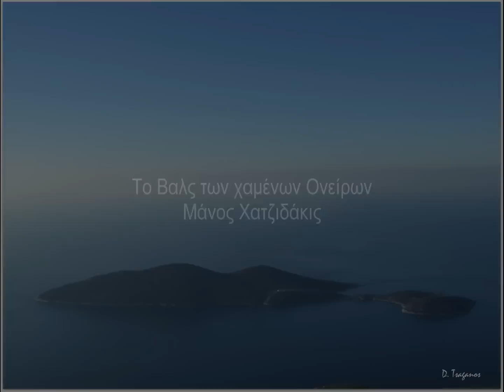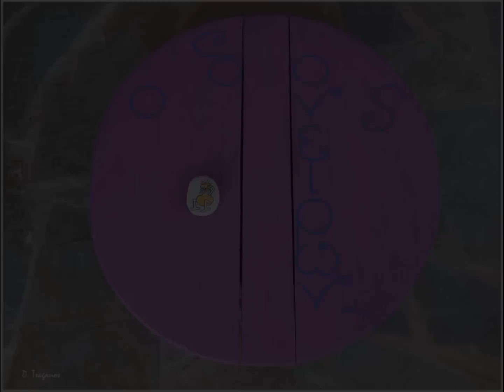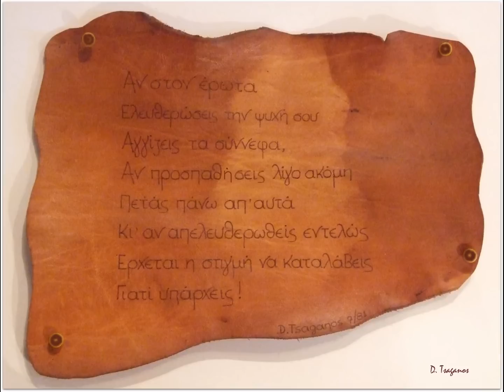*The Waltz of Lost Dreams* Manos Hadjidakis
Created by Dmitris Tsaganos -
Music: Manos Hadjidakis - Piano: Miltos Logiadis - Accordion: Christos Zerdinos -
Όσοι από εμάς έχουμε χάσει κάποια από τα όνειρά μας, πιστεύω πως ακούγοντας αυτή την υπέροχη σύνθεση του αξέχαστου Μάνου, υπάρχει ελπίδα να τα ξαναβρούμε πάλι...